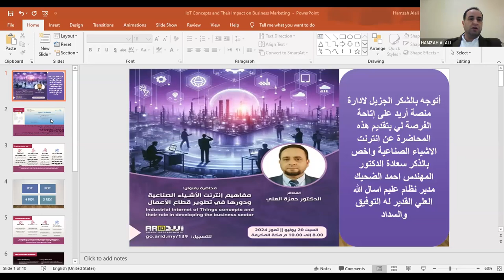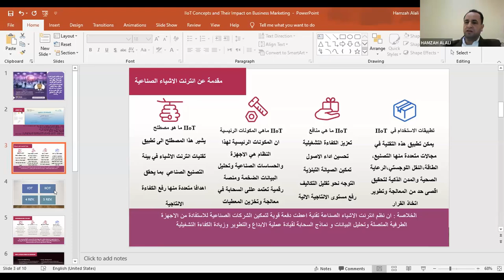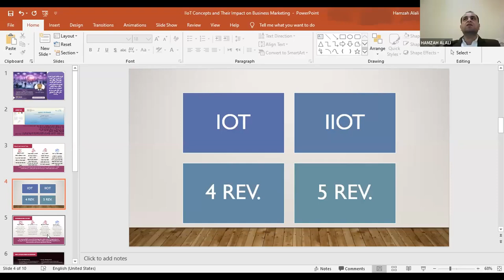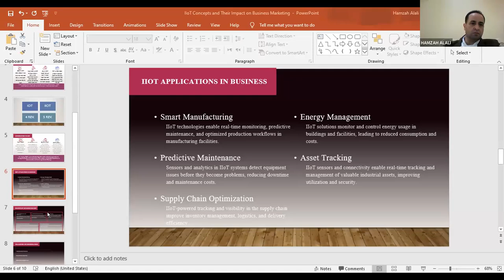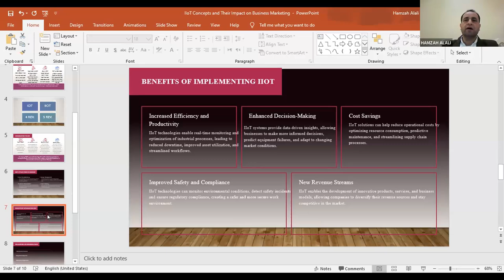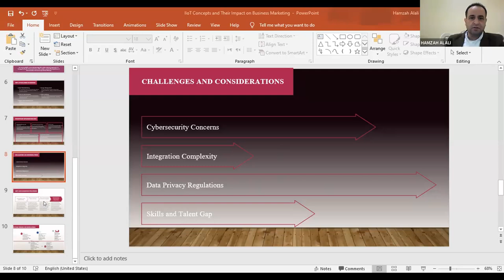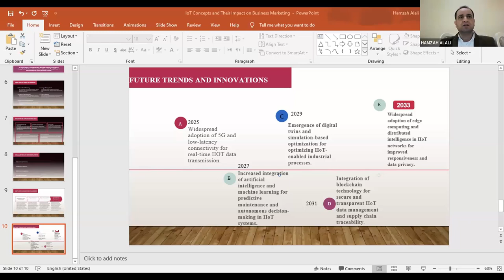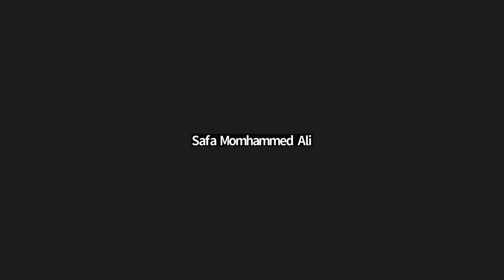مفاهيم إنترنت الأشياء الصناعية ودورها في تطوير قطاع الأعمال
للدكتور حمزة العلي